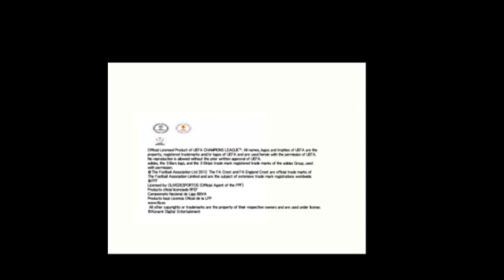S text 2014 Pes6 s text final YouTube